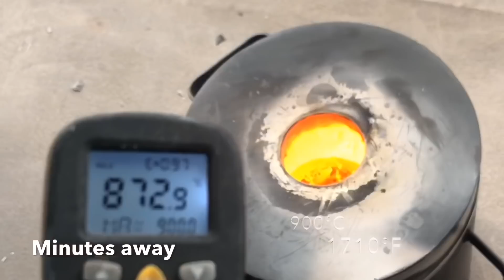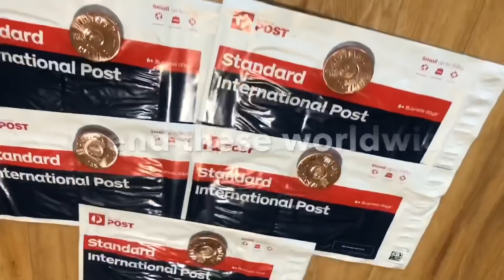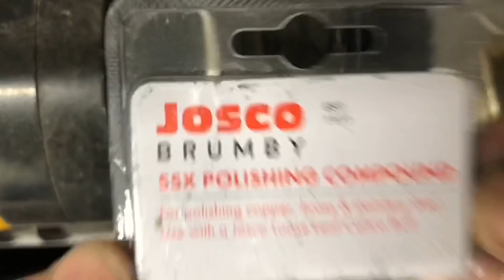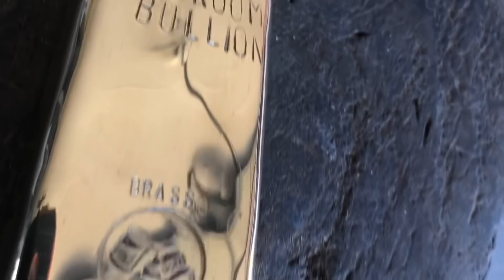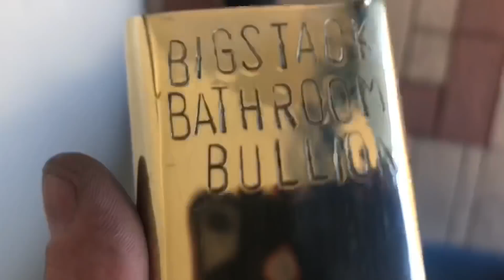Melting Bathroom Fixtures￼ - ASMR Metal Melting at Home - Brass Casting - BigStackD Casting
Today i noticed the bathroom taps were a touch loose and instead of fixing them i thought its best to just melt them all down into a perfect golden Ingot.

BigStackD give away next Friday 22nd March 2019 simply comment on that video saying what you like about my channel And the computer will randomly choose 5 winners . I will send the coins worldwide so everyone can enter. More details in next week’s video

D Heighway
Bunbury 6231
WA , Australia

Forge supplied by my friend over at Devil-Forge , They sell a huge selection of forges , Furnaces , burners and even an the most awesome 5 burner sword blacksmiths furnace on the internet.
EBAY SHOP.